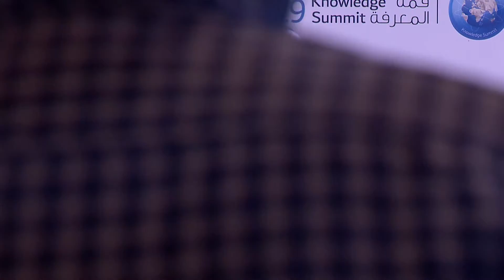AR Session 7 Electric Vehicles